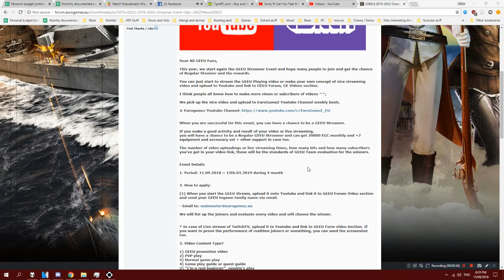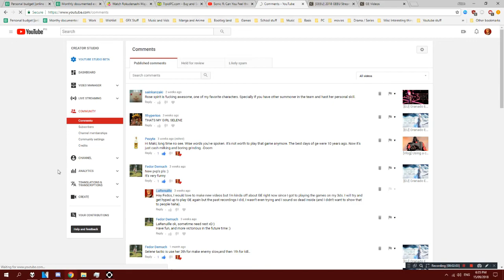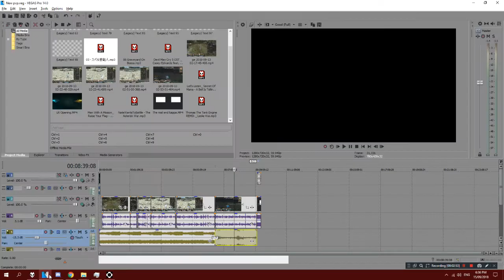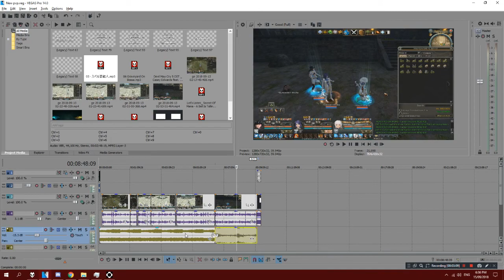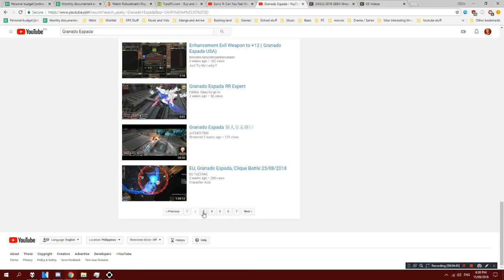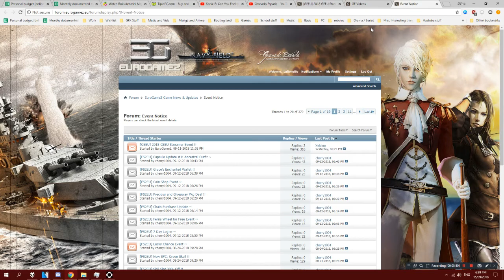[Game Vlog] Granado Espada EU - Your boy is back and he's selling out!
Oh boy, look who's back after a month o_o